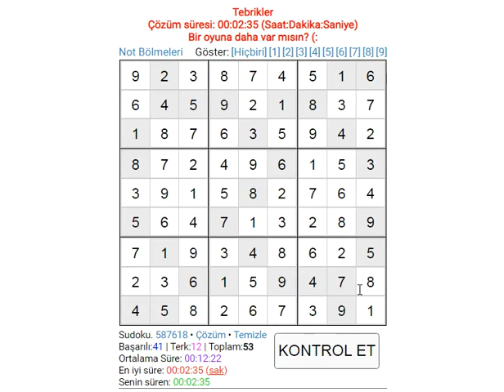EASY SUDOKU 447 数独 סודוקו سودوكو सुडोकू СУДОКУ 數獨 스도쿠 ՍՈՒԴՈԿՈՒ ซูโดกุ სუდოკუ ΣΟΥΔΟΚΟΥ